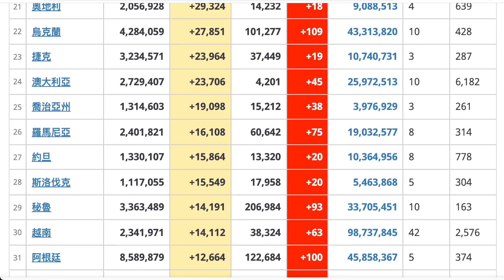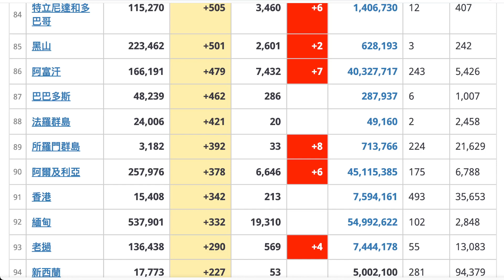COVID-19：2022年 2 月 7 日信息